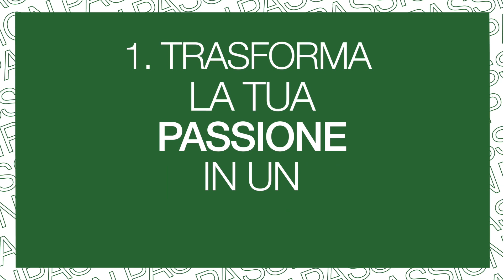🌿 Scopri le 5 Ragioni per Abbracciare l'Opportunità di Business Herbalife!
1. 💼 **Trasforma la Tua Passione in Guadagno:**
Herbalife offre un'opportunità unica per trasformare la tua passione per la salute e il benessere in un'attività redditizia. Promuovi uno stile di vita sano e guadagna allo stesso tempo!

2. 🌐 **Flessibilità Totale:**
Lavora da dove vuoi! Con Herbalife, hai il controllo completo del tuo tempo e spazio di lavoro. Scegli la flessibilità che si adatta al tuo stile di vita e alle tue esigenze.

3. 🎓 **Esperti di Formazione e Supporto:**
Entra a far parte di una squadra di professionisti con esperienza che condividono la tua stessa passione. Ricevi formazione avanzata, supporto costante e consigli pratici per crescere e avere successo nel tuo percorso imprenditoriale.

4. 🏆 **Prodotti Nutrizionali Premiati:**
Lavora con prodotti nutrizionali di alta qualità che hanno ottenuto riconoscimenti e premi. Offri ai tuoi clienti soluzioni affidabili per raggiungere i loro obiettivi di salute e benessere.

5. 🤝 **Entra in una Grande Community:**
Unisciti a una community globale di persone che condividono i tuoi stessi valori e obiettivi. Con Herbalife, non solo fai parte di un business, ma entri a far parte di una famiglia che sostiene reciprocamente il successo individuale.

Scegli Herbalife e abbraccia un'opportunità di business che va oltre il semplice guadagno, offrendoti la possibilità di creare uno stile di vita sano e sostenibile. 🌱💪